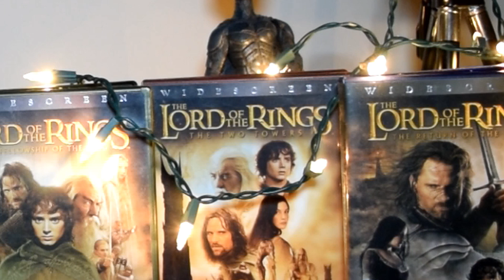More Lord of the Rings Films in the Works at Warner Brothers/New Line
Matt the Bat talks about more lord of the rings on the way. The question is though what will it be about, leading up to the prologue in The Fellowship of the Ring or possibly a sequel to Return of the King set 20 to 30 years after that film. Maybe a legacy sequel.